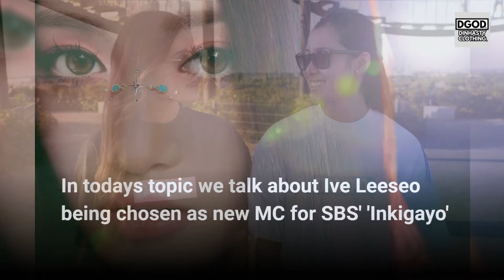IVE's Leeseo OPENING UP about her new role as MC for SBS' 'Inkigayo'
Grab your free shirt at their Giveaway by following them on instagram @dinhastyclothing and comment which shirt you like from their